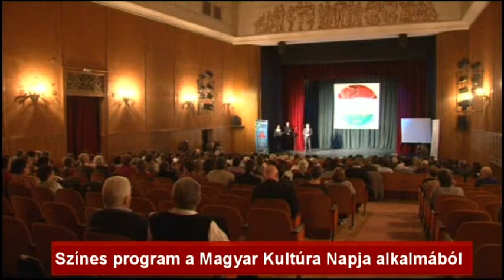Színes program a Magyar Kultúra Napja alkalmából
Színes rendezvénysorozattal tiszteleg idén is a Magyar Kultúra előtt Székelyudvarhely. Több székelyudvarhelyi intézmény is kapcsolódott a január 18-a és 22-e között tartandó ünnepségsorozathoz, melynek kiemelkedő pontja lesz az Udvarhelyszék Kultúrájáért díjak átadásának gálaestje. A díjátadó gálaestet az eddigi szokásoktól eltérően nem a rendezvénysorozat utolsó napján, hanem rögtön az első napon, azaz január 18-án kerül sor.